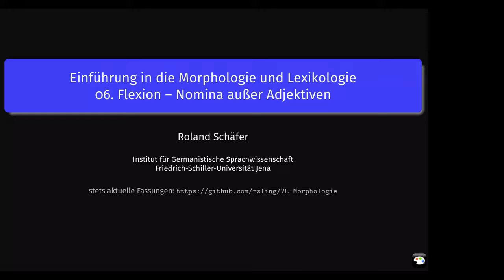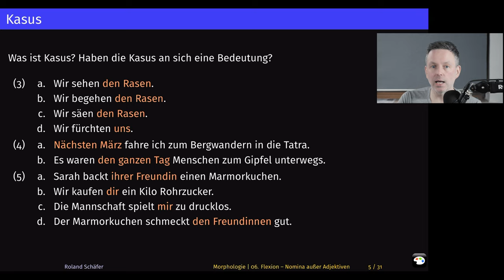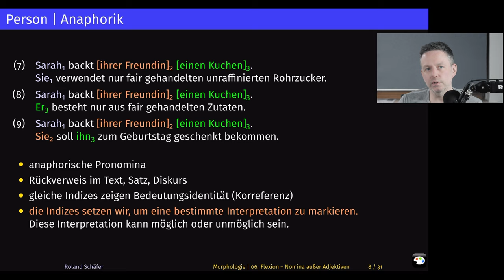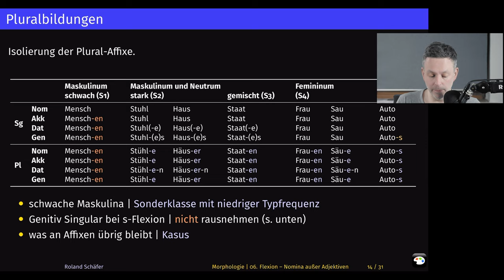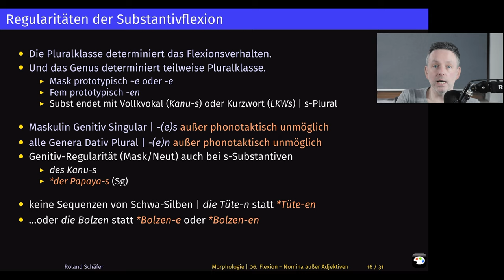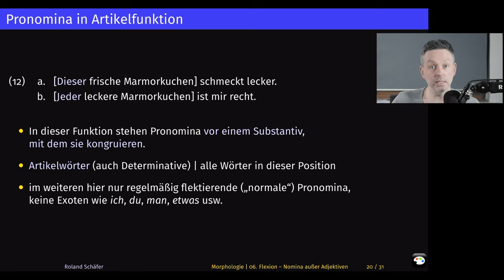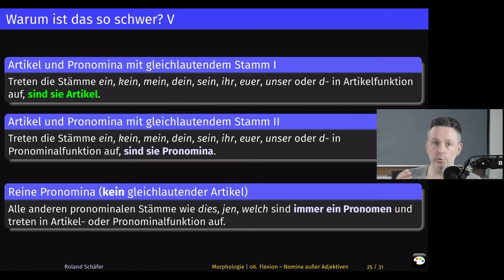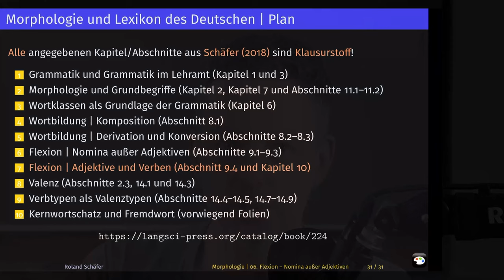Flexion der Substantive, Artikel und Pronomina | Morphologie 6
Neuauflage meiner Vorlesungen zur Einführung in die Grammatik des Deutschen. Sechste Woche: Warum gibt es Kasus, Numerus, Genus? Wie flektieren die Substantive? Wie flektieren Pronomina und Artikel? Was ist der Unterschied zwischen Pronomina und Artikeln?